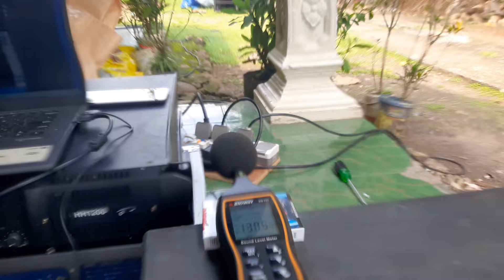130 DB masih sejernih ini suaranya.memang barang bagus ini speker 15 in inec carbon.hanya 15 x2 low